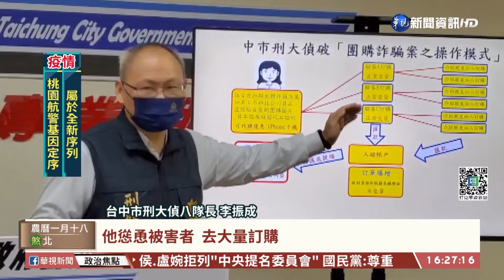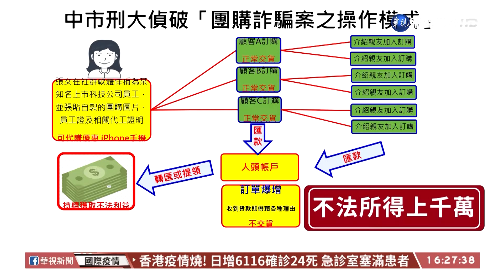【台語新聞】誆代購便宜iPhone 女詐至少40人騙千萬｜華視台語新聞 2022.02.18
台中1名張姓女子，在社群軟體張貼代購iPhone的廣告，她謊稱自己是知名上市科技公司員工，還張貼團購圖片、員工證和代工證明取信消費者，因為價格只比真正iPhone市價低了幾千元，而且剛開始都正常交貨，不少人信以為真，短時間內訂單暴增，沒想到張姓女子拿到大量貨款，馬上轉帳或提領，然後以各種理由推託不出貨，總計詐騙不法所得高達上千萬，至少有40人受害。